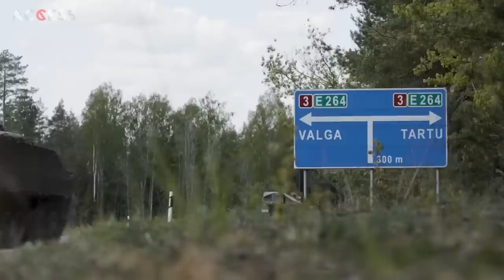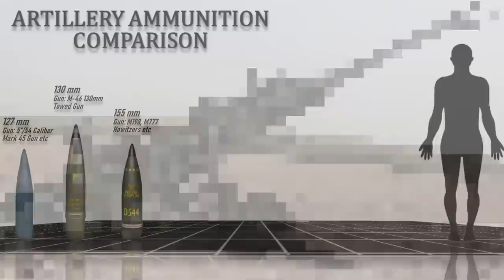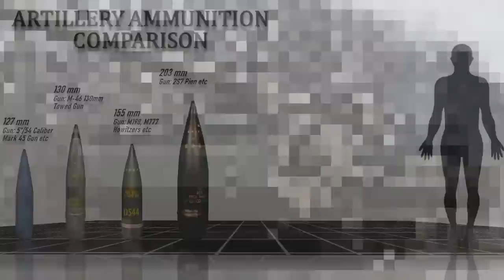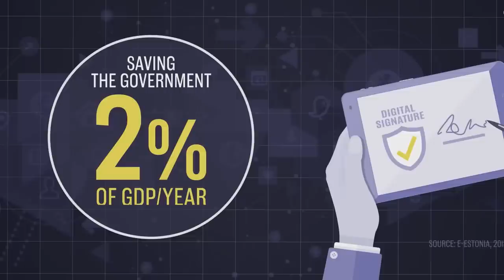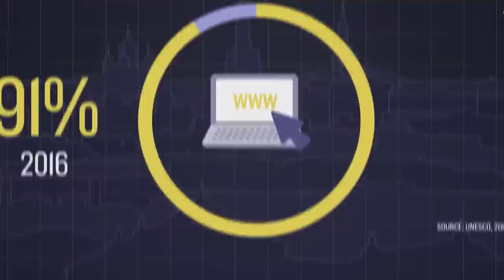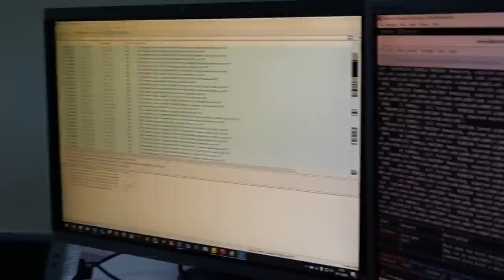Is Estonia ready for a Russian invasion? Kusti Salm | Artur Rehi Podcast 016